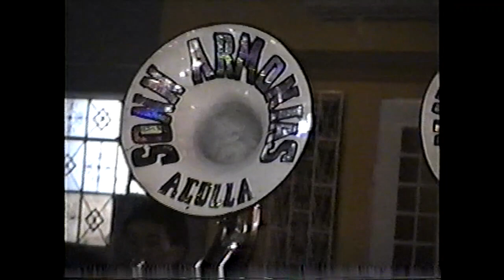Mayordomia Orcotuna 2004 Felix Chipana parte I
esto es un recuerdo para mi amigo felix Chipana papuico